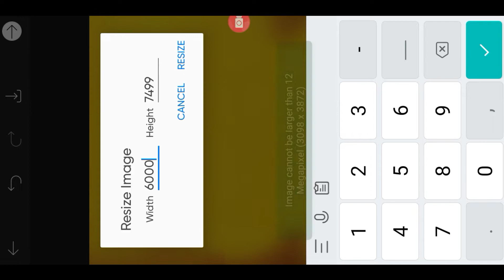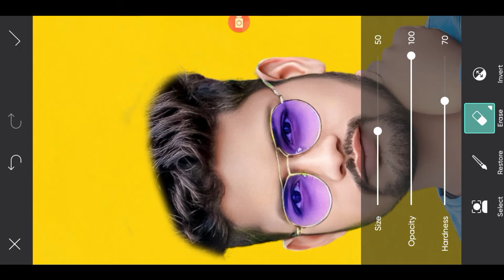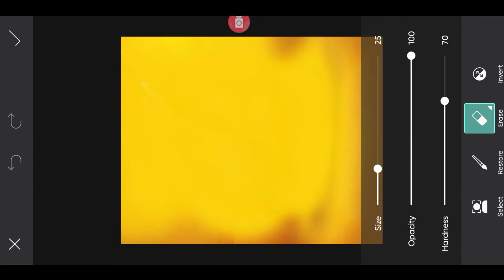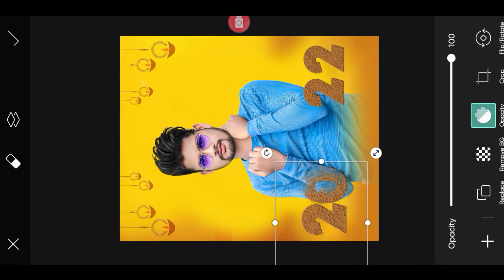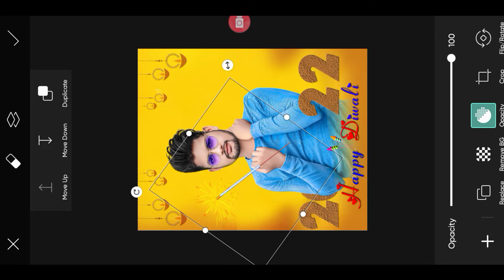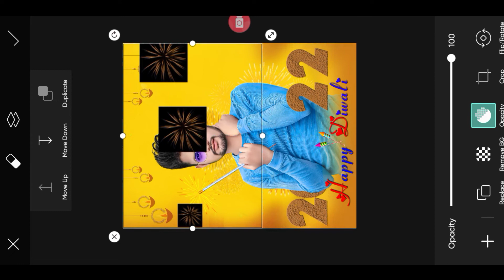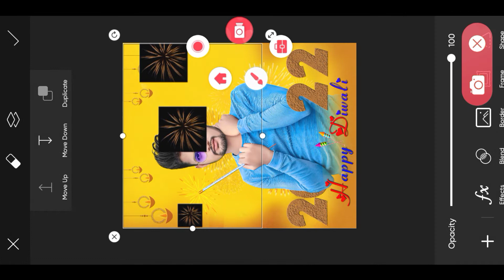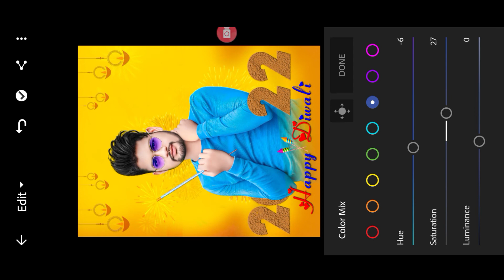Diwali Photo Editing 2022 || Snapseed Diwali photo editing || Diwali Special Photo Editing PicsArt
LIGHTROOM PRESET

lightroom
lightroom editing
lightroom photo editing
lightroom se photo edit kaise
karen m.j.editing zone
toolwiz photo editing
toolwiz
toolwiz photo editing oil painting
toolwiz photo editing tamil
toolwiz photo edit
background Picsart
snapseed photo editing kaise kare
snapseed
snapseed editing
cleaning rdx editor
2021DJ photo editing
picsart photo editing kaise karn

___________Tag___________

Photo ko Gora Kaise Banaye | Picsart